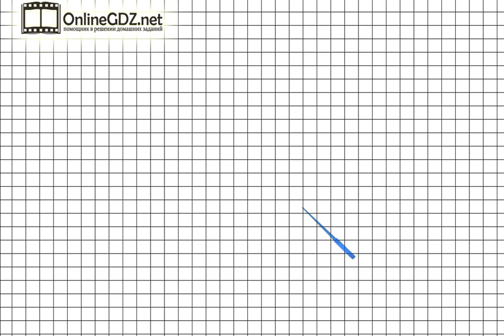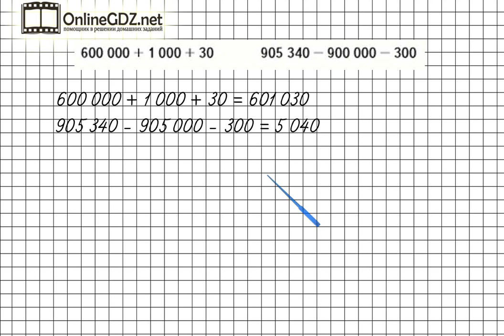Страница 26 Задание внизу – Математика 4 класс (Моро) Часть 1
Выполняя задание внизу на странице 26, нужно уметь находить сумму разрядных слагаемых, а также решать примеры на вычитание, основанные на сумме разрядных слагаемых. Справиться с этим упражнением будет легко, если сначала вы посмотрите видео с подробным объяснением.